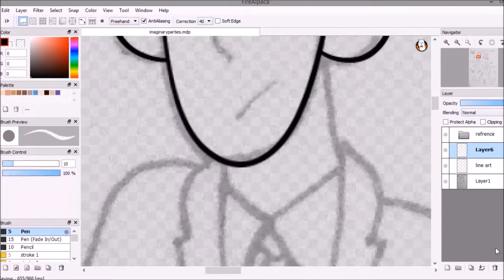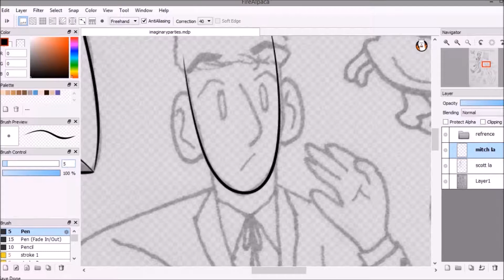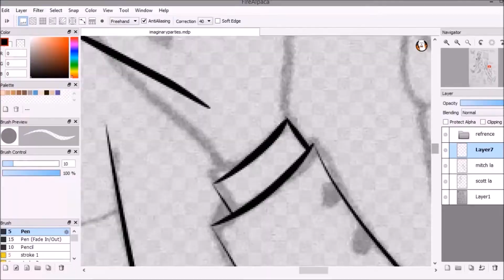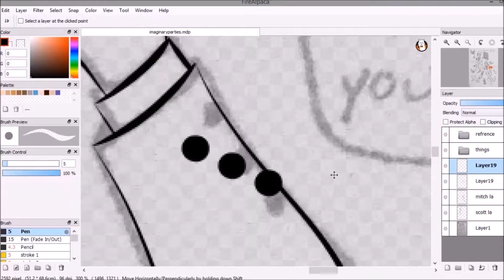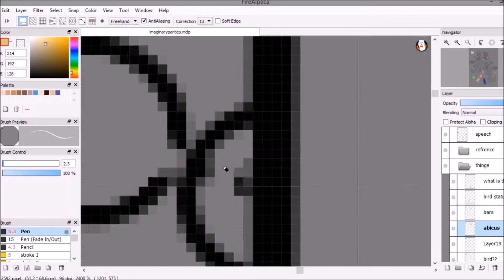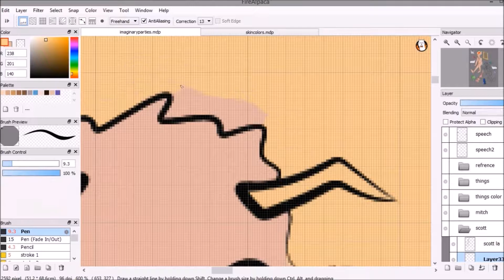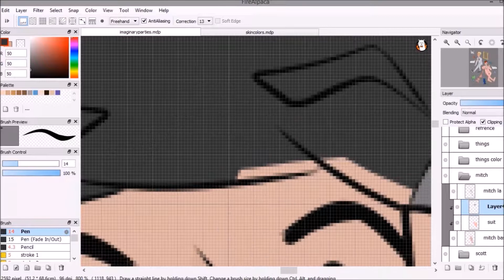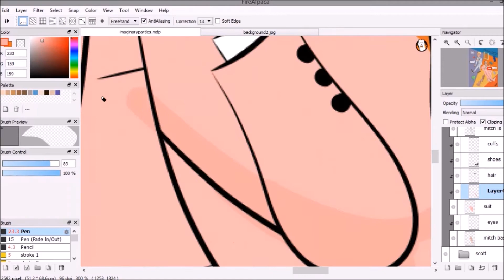Imaginary Parties by Superfruit (Speedpaint)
drawing that abacus was hell

Programs: FireAlpaca, Windows Movie Maker, Icecream Screen Recorder

Music: Imaginary Parties - Future Friends Pt. 1 (Superfruit), Worth It (Perfect) - Future Friends Pt. 1 (Superfruit), Don't Take The Money  - Gone Now (Bleachers)